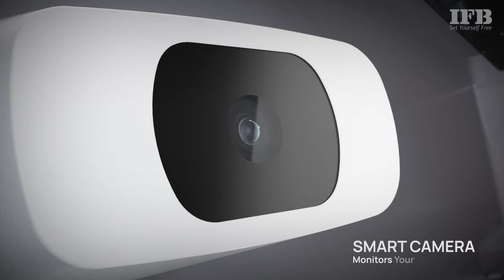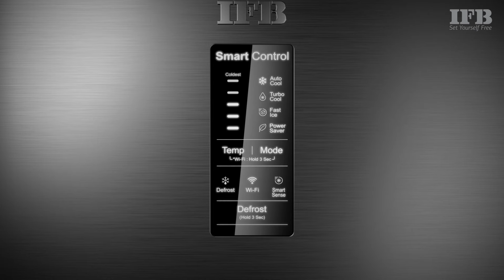Explore IFB's Single Door Direct Cool Refrigerators | Powered by E.Tech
Experience the Extraordinary: IFB’s Single Door Direct Cool Refrigerators with Space Max, Converti Cool, and Copper Boost! Organize, Store, and Keep Your Food Fresh effortlessly!